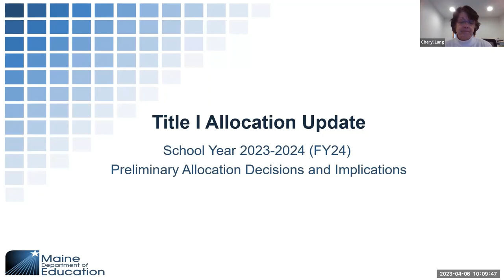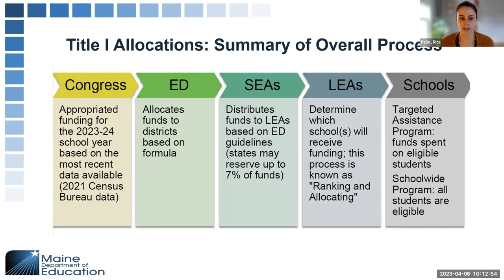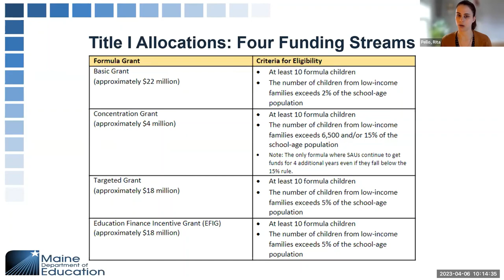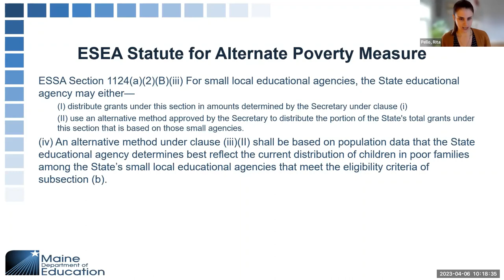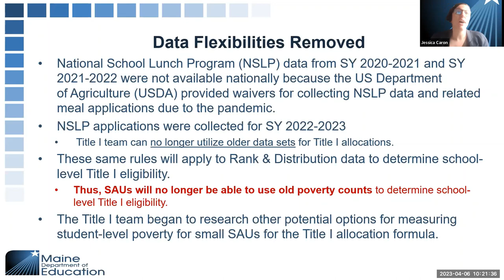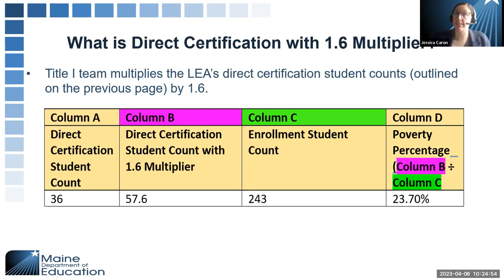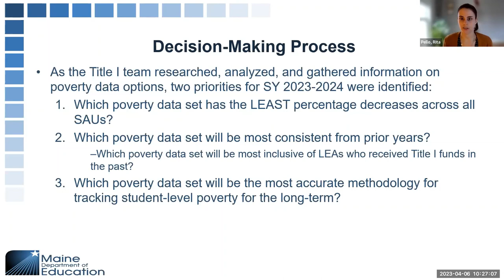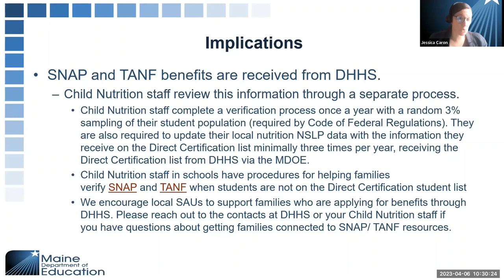FY24 Title IA Allocations Update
An update from the ESEA Federal Programs Team at the Maine Department of Education that covers the process and recent history of how the state generates Title IA allocations for SAUs and the new poverty metric being used for FY24.